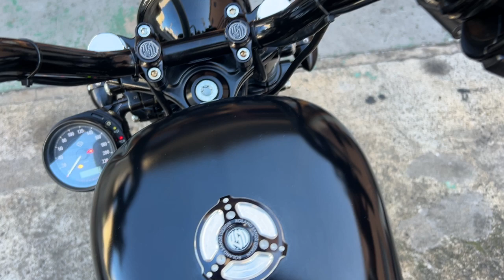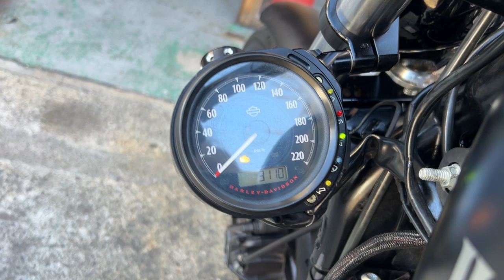XL883N SPORTSTER IRON 2015年 中古車 バイクショップ名:バーストシティ